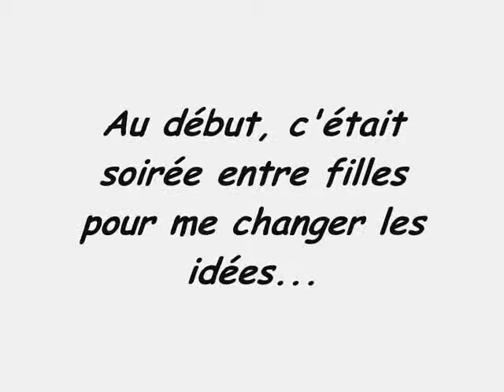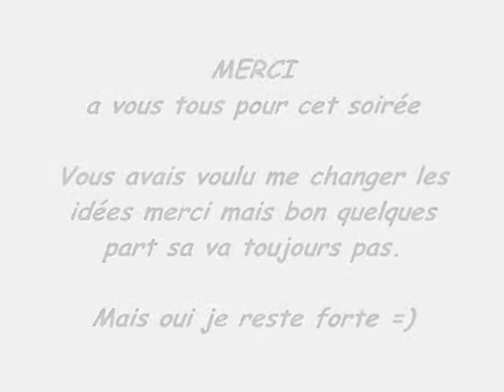Lacanau 2008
¨Petit changement d'idée pour une periode pas très rose...
Soirée avec le Couz et ses potes :)
Alcool, Bisous, Délires sont au rendez vous